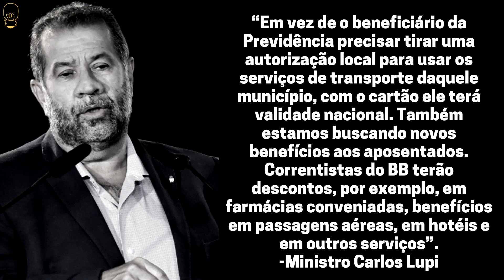💳TUDO SOBRE O NOVO CARTÃO BENEFICIÁRIO DO INSS! VEJA LISTA DE QUEM VAI TER DIREITO E SEUS BENEFÍCIOS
Em fevereiro, o ministro da Previdência Social, Carlos Lupi, anunciou o lançamento de um novo cartão do INSS. A ferramenta ficará disponível nos próximos meses, oferecendo novos recursos e vantagens na hora de resgatar o benefício previdenciário.

É sobre isso que eu vou falar no vídeo de hoje, então se você é aposentado ou pensionista do INSS fique comigo até o final porque eu trouxe informações valiosas para você.